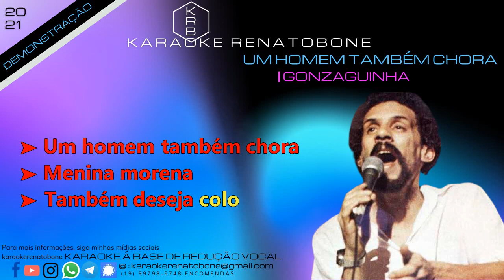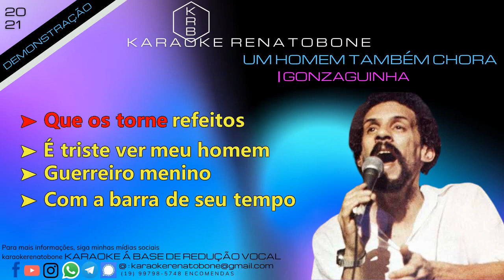UM HOMEM - TAMBÉM CHORA - GONZAGUINHA - KARAOKE DEMONSTRAÇÃO